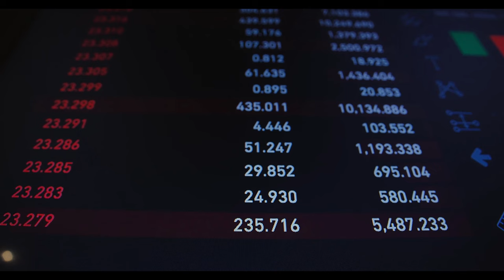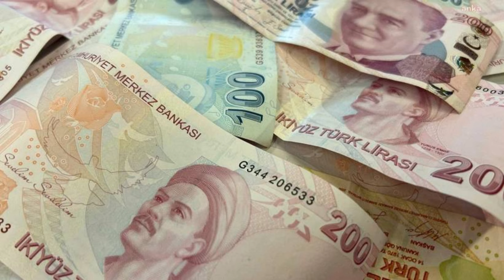Emekliye temmuz öncesi büyük jest! Maaşa ek 17.500 TL ek ödeme onaylandı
Paylaşmak istediğiniz fikir ve düşünceleriniz varsa benimle paylaşmayı unutma.